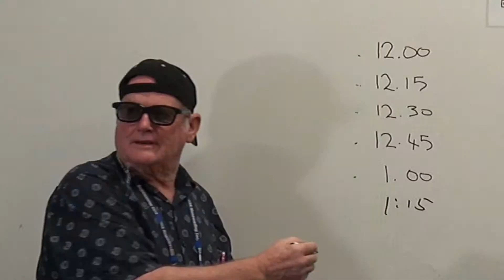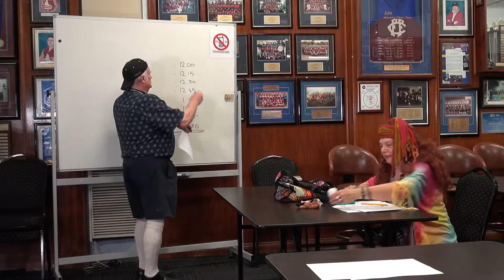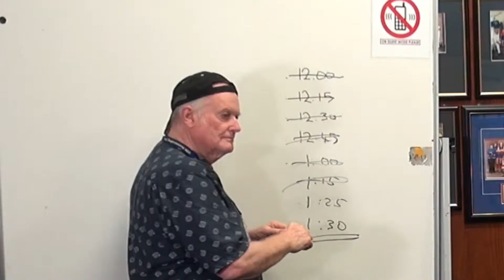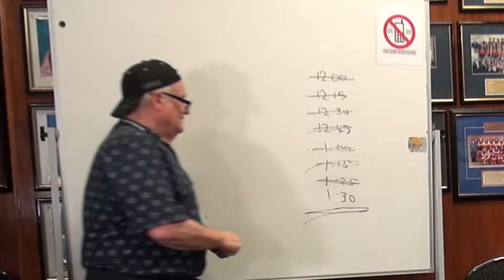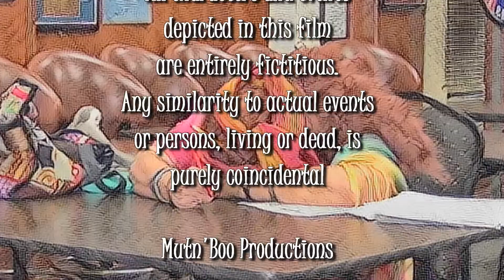The Exam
Don't be over confident sitting an exam